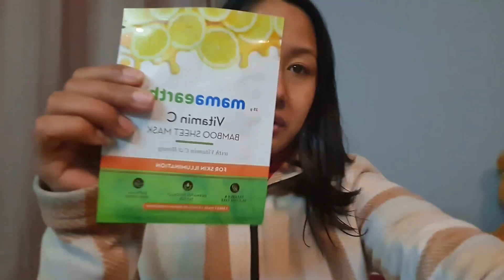MAGHE SANKRANTI SPECIAL VLOG || Suruchi Vlogs